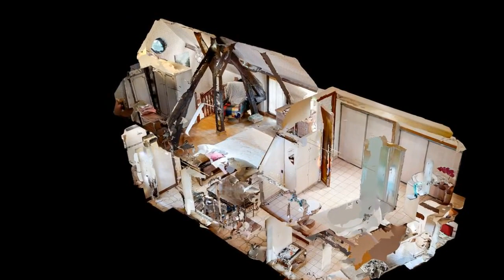MAISON DE MAITRE YVELINES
VENDU
Cabinet Mansart
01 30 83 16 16